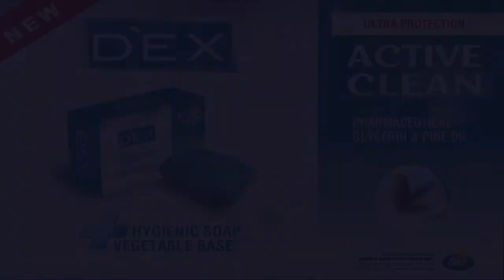Room 592 | 19th August, 2020 | Kaieteur Radio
Dr. Yog Mahadeo & Snr. Journalist Leonard Gildarie